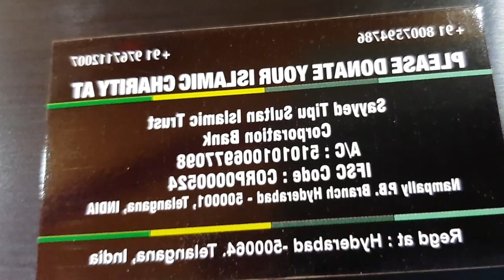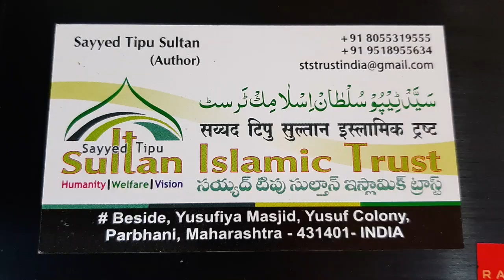2 logho ko jan say mara shaitan ny ab 3 sry ki bari thi bolra shaitan suno